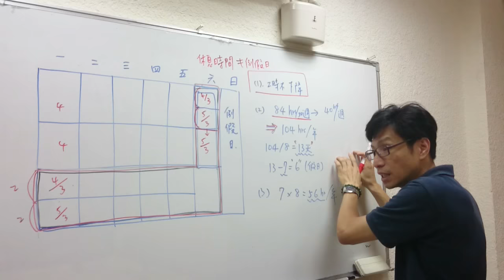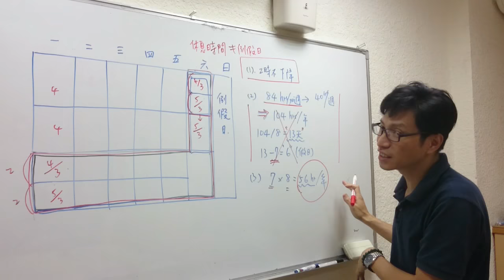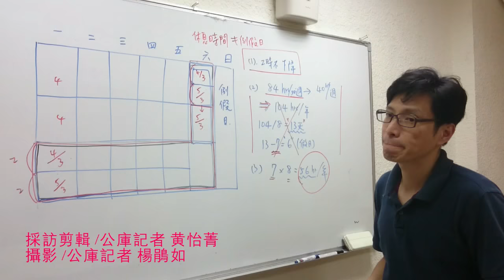「一例一休」=周休二日？ 高教工會說文解字給你聽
周休二日修正草案採取「一例一休」，勞團六月初就提出警告，「魔鬼藏在細節裡」，「例假」僅限天災等特殊原因，雇主始得要求勞工出勤，且須給付雙倍薪資以及事後補假，但「休息日」勞工同意雇主即可要求出勤，等同變形工時，周休二日對許多行業的勞工而言，根本是周休一日。修正草案即將送入行政院院會審議，立法院最快七月底通過，民眾發現事態嚴重，砍假議題近日內發酵，行政院便搬出「85.8%民眾贊成週休二日為『一例一休』民調」撐腰，但民調委託的「精湛民意調查顧問股份有限公司」負責人被抓包就是前民進黨民調中心主任鄭俊昇。